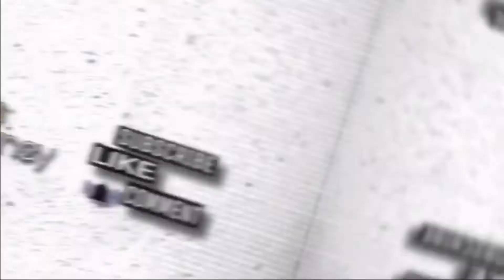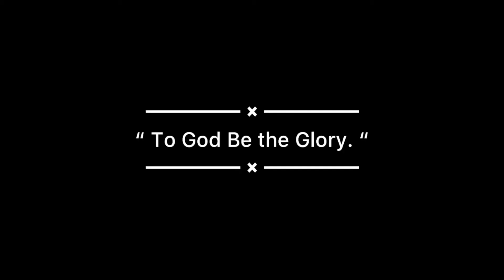TEAM KATAGUMPAY YAN EH!!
Good day mga ka Journeys!!

Unexpected meet and Greet ke idol JayTV katagumpay 😱

Idol nyo rin ba sya?sana ma notice mo to idol and pa shout out na rin 😁